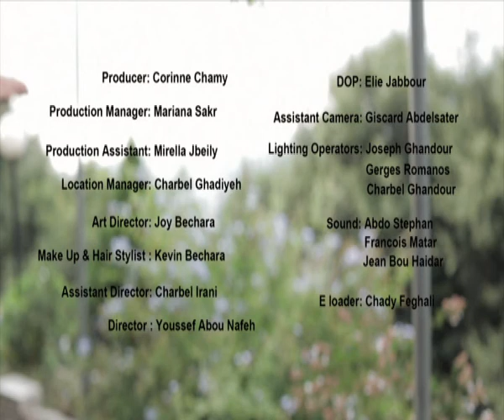Hiyye Marra - Oum el Nour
Oum el Nour is a Lebanese NGO committed to help individuals overcome drug addiction. Its programs guide, rehabilitate, accompany and follows up drug addicts.

writer:
Tarek Soueid

Actor:
Mona Karim
Elias Zayek
Karam Wahab
Natasha Choufani
Charbel Rahme